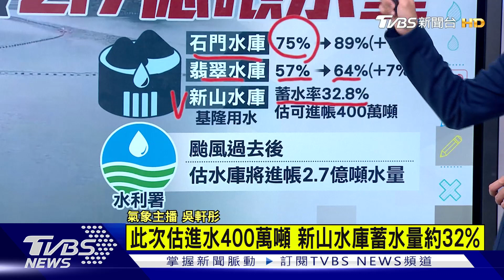【1400氣象分析 LIVE】超大颱風眼 軒嵐諾升強颱 降雨不如預期? 專家點關鍵【TVBS說新聞】20220904